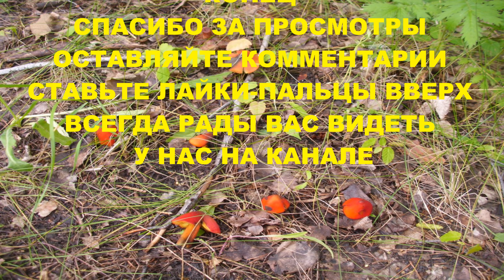КРАСНЫЙ ГРИБ .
Гигроцибе коническая (лат. Hygrócybe cónica) — гриб семейства Гигрофоровые (Hygrophoraceae).

Шляпка 2—9 см в диаметре, конической или колокольчатой формы, гладкая, в дождливую погоду слабо клейкая, оранжевого, красного или красно-оранжевого цвета, по краю более светлая, при повреждении и с возрастом чернеет.
Мякоть ломкая, одного цвета со шляпкой, на воздухе чернеет, без особого вкуса и запаха.
Гименофор пластинчатый, пластинки свободные от ножки, светло-жёлтого или зеленовато-оранжевого цвета, при повреждении и при созревании спор чернеют.

Ножка 2—10 см длиной и 0,3—1 см толщиной, хрупкая, с возрастом полая, жёлтого или жёлто-оранжевого цвета, в нижней части более светлая, при повреждении чернеет. Кольцо отсутствует. В местах повреждения и надавливания ножка чернеет.

Встречается гриб преимущественно в редких молодых посадках, вдоль дорог и на вересковых пустошах. Плодоносит с мая и по октябрь. Произрастает среди травянистых ландшафтов: на лугах, пастбищах, полянах и так далее. В лесах встречается реже.

Споровый порошок белого цвета.

Гигроцибе коническая в пищу не употребляется. Может вызвать легкие расстройства желудка. Считается слабо ядовитым.